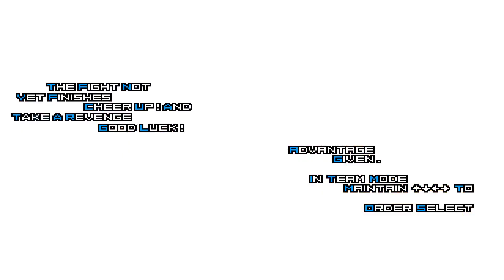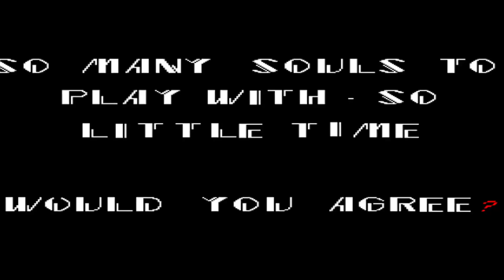[Mugen KOF] AD Iori Yagami Team vs Kychiel and Kyo last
Hello! Friend Must Watch Amazing Epic Fight AD Iori Yagami Team vs Kychiel and Kyo last